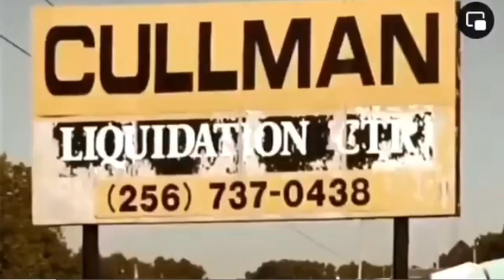The Greatest Commercial Ever